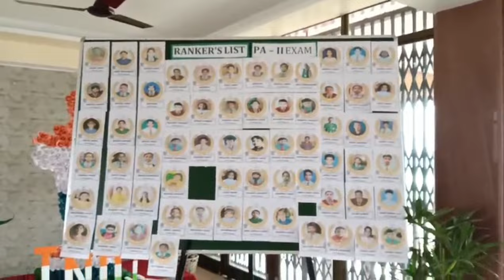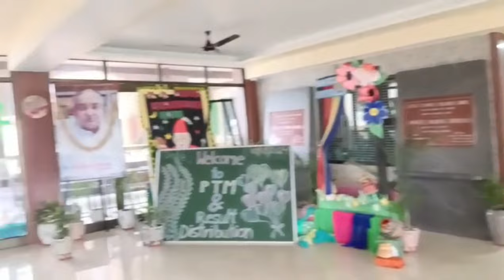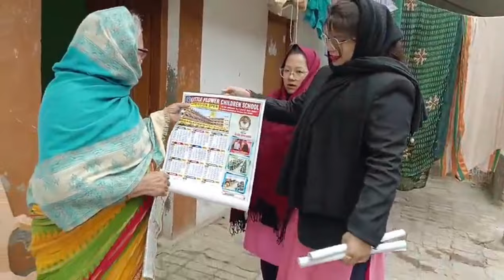Our teaching Life at UP// Where we're going n y??//vlog 4#vlog